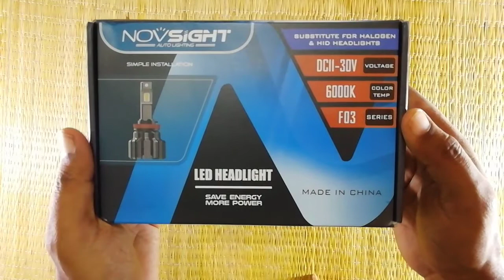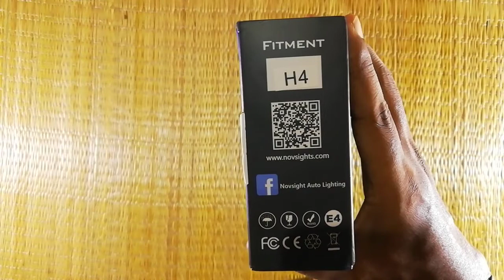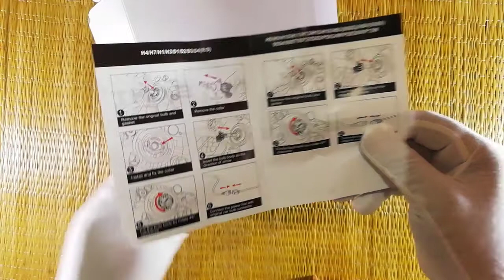Novsight A500 F03 72W h4 LED Headlight Bulb for Bike/Car || Bike Night Visibility Problem Solved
led white light and the most visibility at the night. there is a big problem with bikes on the highway there is low visibility for bikers thair for occurs accident. Nighteye/Novsight are the most famous company in the world.
Headlight Focus is very nice. No one disturbance by you
The price of the bulb pair is 3200 Indian rupee include shift charge

Madeasyoulike@bikelight#1